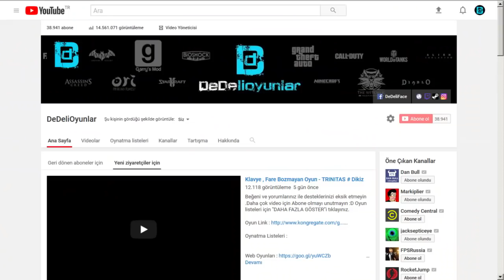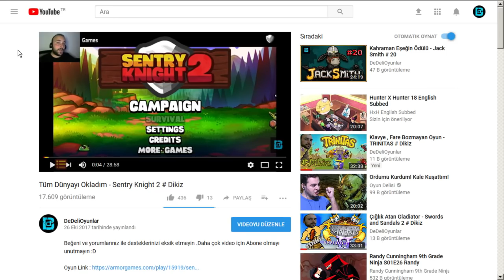Bedava HeadShot Antremanı - Storm The House # Dikiz